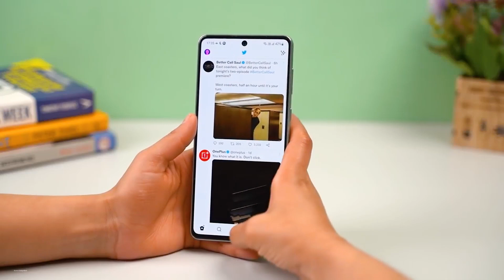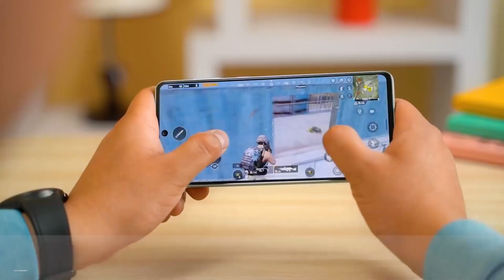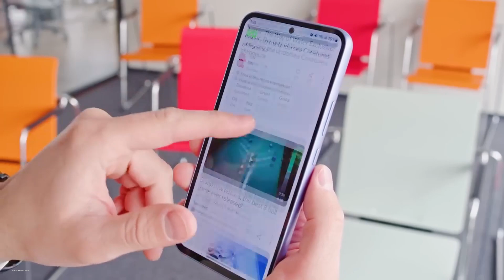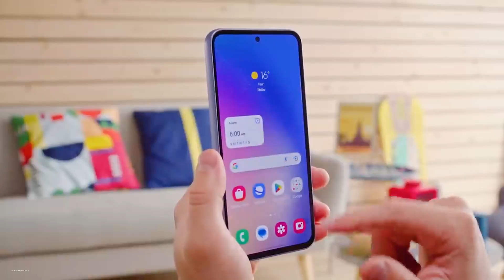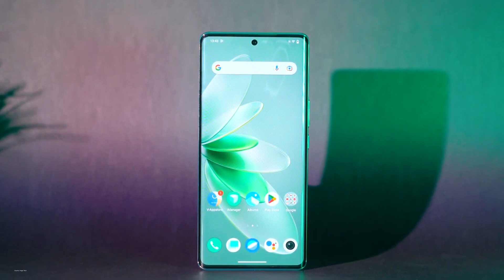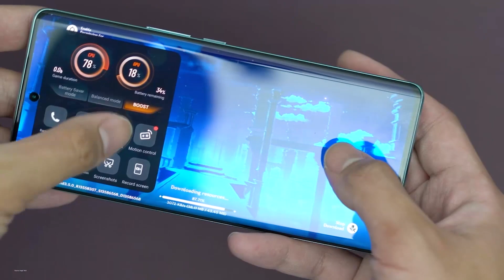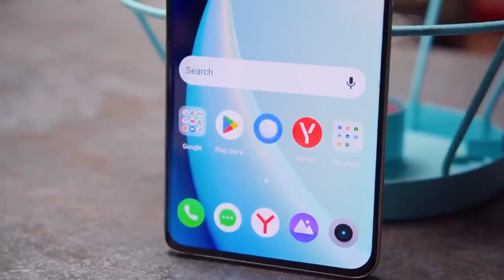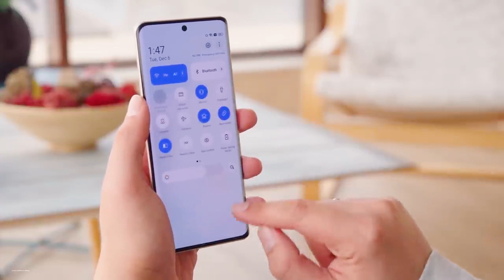حرفيا اكتر موبايل حطم الارقام القياسية في المبيعات حاليا بشكل مش طبيعى 2023 | يا تلحق يا متلحقش 🔥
هو ده اكتر موبايل مناسب ليك حاليا فى الفئة المتوسطة 2023
الموبايل الاكثر مبيعا حاليا فى مصر من 15000 الى 17000 جنيه
موبايل فيه كل اللى بتتمناه فى اى موبايل
( اقوى اداء - شاشة مبهرة - شاحن صاروخى - كاميرات ممتازة - بطارية تدوم اليوم مرتاح )
افضل موبايل يعيش معاك 4 او 5 سنين مرتاح جدا بدون مشاكل
سامسونج a73
سامسونج a54
فيفو v27 5G
ريلمى 10 برو بلس
Samsung A73
Samsung A54